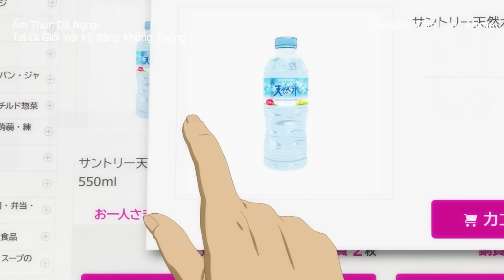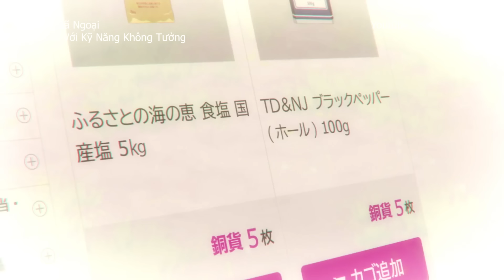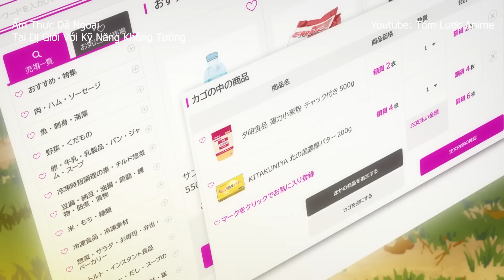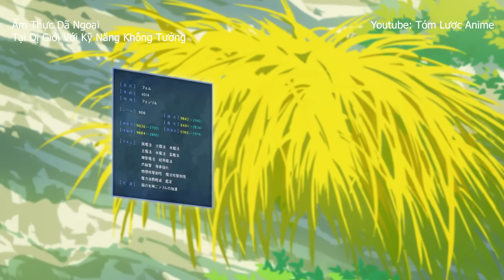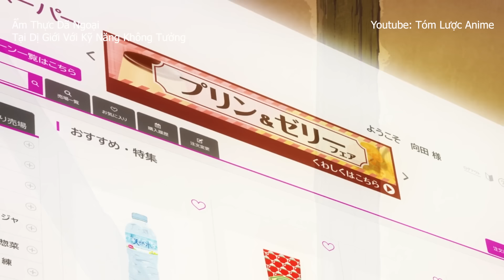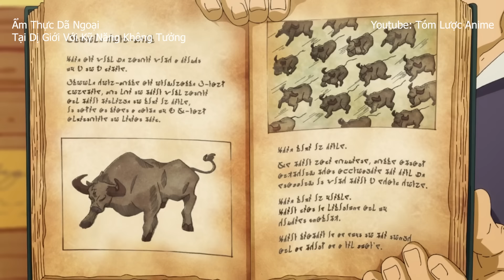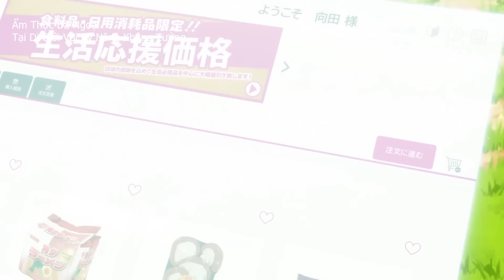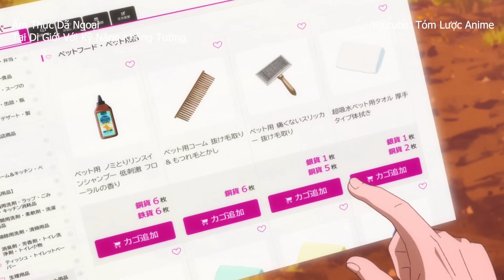Bỏ Túi Siêu Thị Đi Khắp Dị Giới | Tập 1~12 | Review Phim Anime Hay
Hãy Sub và Like Video để có thể xem những video mới nhất của tui nhóe!!!
Tóm Tắt Anime | Review Phim Anime Hay